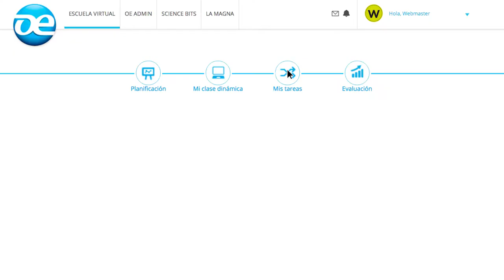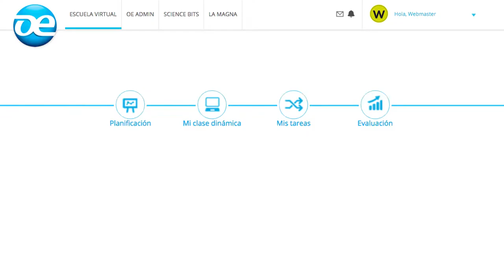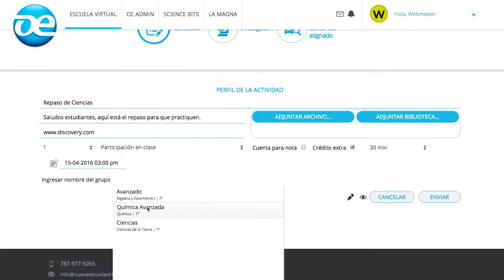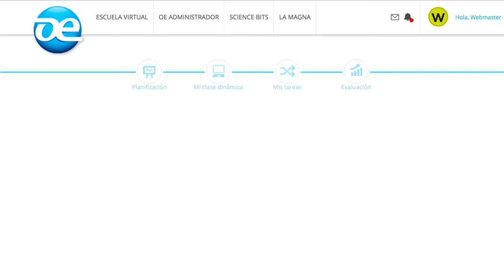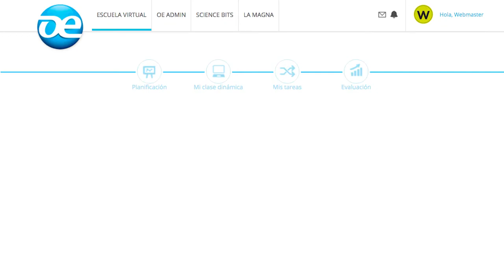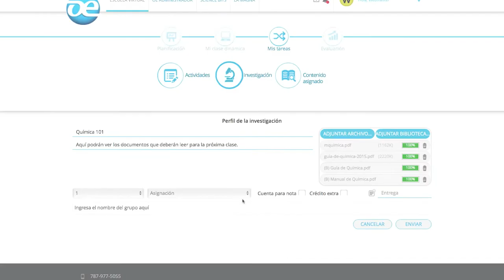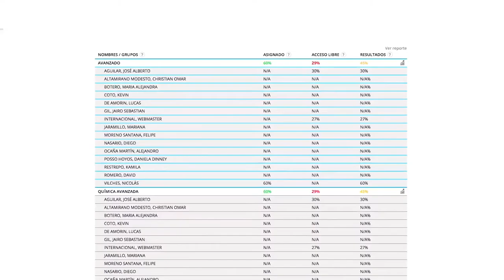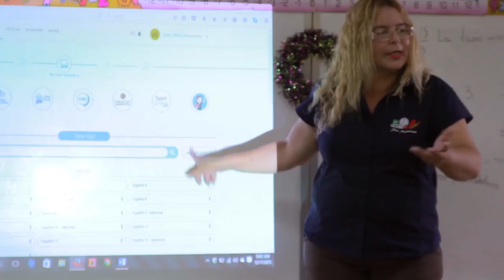Tutoriales Internacionales (B2B)